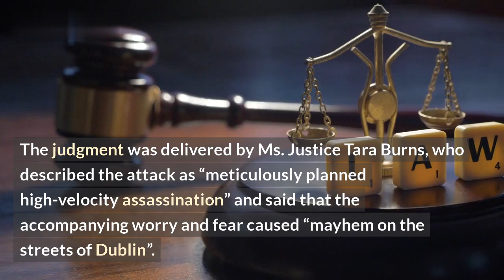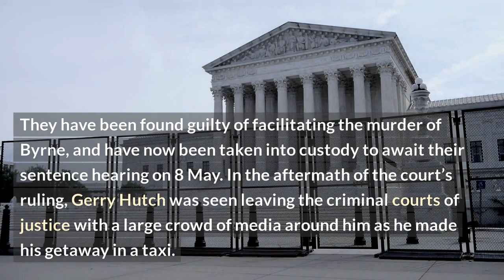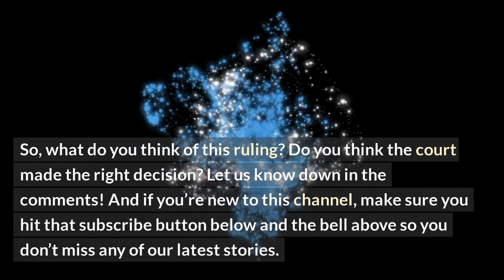Gerry Hutch Cleared of Dublin Hotel Murder in 2016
In this video, we examine the case of Gerry Hutch, who was cleared in 2016 of the murder of David Douglass in Dublin's Regency Hotel in February 2015. In February 2015, saw two gunmen enter the Regency Hotel with AK-47 assault rifles, opening fire on assembling gang members. Hutch had been charged with the murder along with another suspect, but was acquitted for lack of evidence. In this video, we will discuss the events leading up to and surrounding the Regency Hotel shooting in February 2015 and the subsequent trial of Gerry Hutch in 2016.

We look at the background of Gerry Hutch, the history of gangland violence in Dublin, the evidence presented at trial, and what the verdict may mean for justice and law enforcement in Ireland. We also consider the wider impact of the Hutch acquittal of Irish criminal justice and what it may mean for the future.

List:
1. Background of Gerry Hutch
2. History of Gangland Violence in Dublin
3. Evidence Presented at Trial
4. Hutch Acquittal Impact on Irish Criminal Justice
5. Future Implications of the Hutch Acquittal